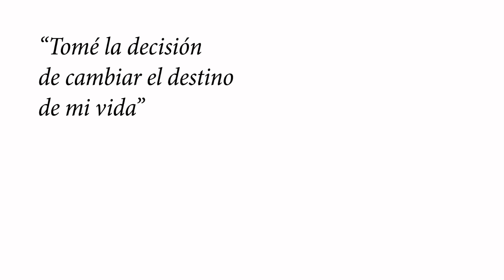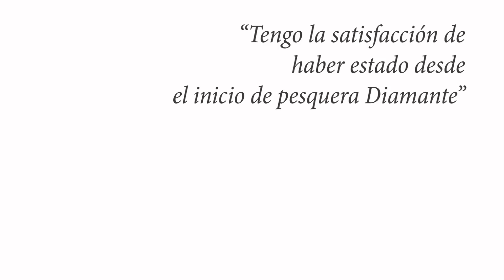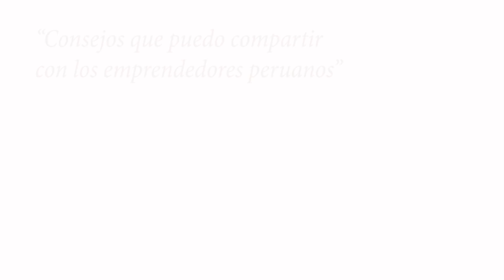HistoriasConfiep con Ricardo Bernales